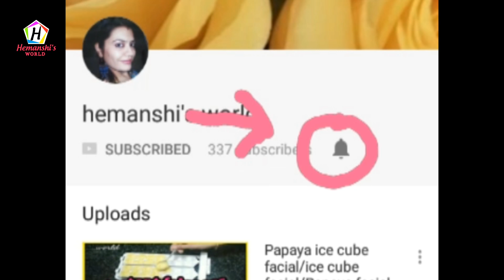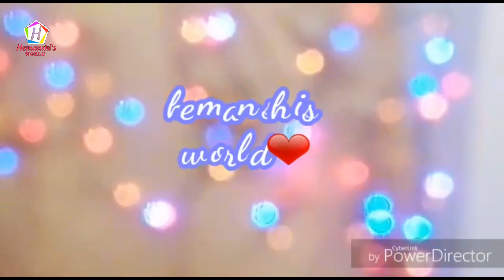कढ़ाई में बनाये एग्ग्लेस केक-How to make Cake without Oven/Microwave-एग्ग्लेस केक बनाने की विधि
कढ़ाई में बनाये एग्ग्लेस केक-How to make Cake without Oven/Microwave-एग्ग्लेस केक बनाने की विधि - Hemanshi's world

Ingredient List:
Powder Sugar : 1/2 Cup
Curd: 1/2 Cup
Oil : 1/4 cup
Baking powder: 1 Tsp
Baking Soda: 1/4 Tsp
Milk(room temperature) : 1/4 Cup

Meri aur bhi easy and yummy NASHTA RECIPES dekhane ke liye click kare👇